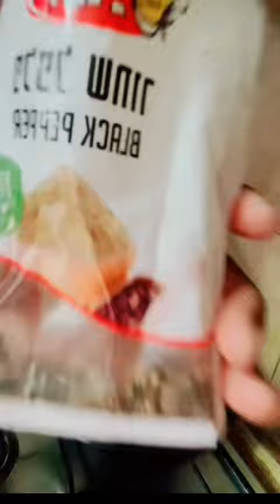Mix vegetables with pork liver